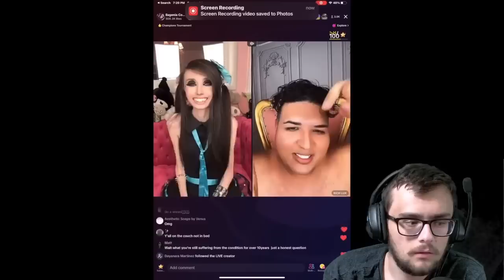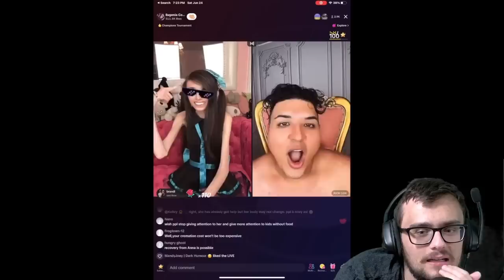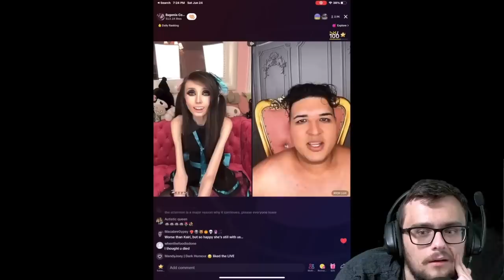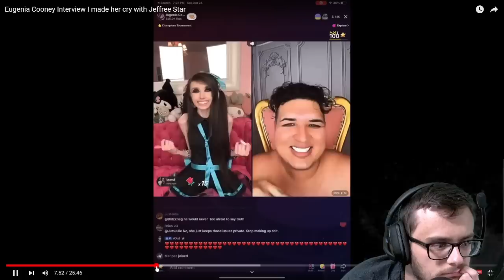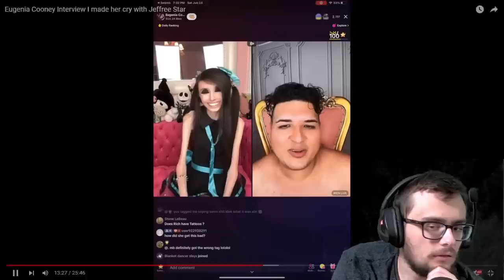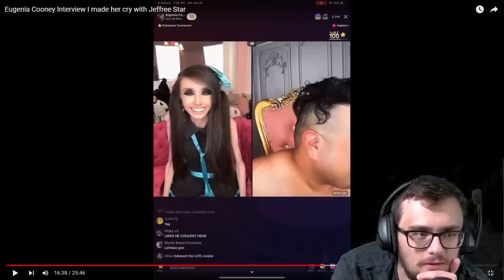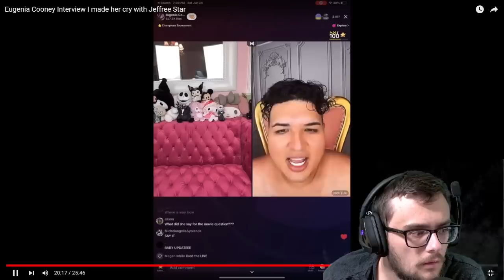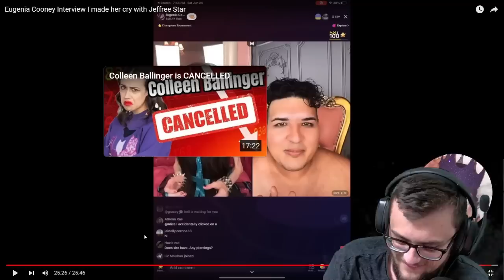WHAT HAPPENED DURING EUGENIA COONEY'S BIG INTERVIEW?!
TWITT - ohlordyitsjord